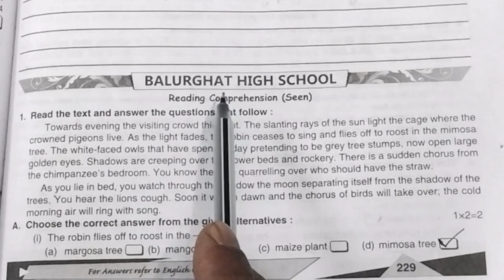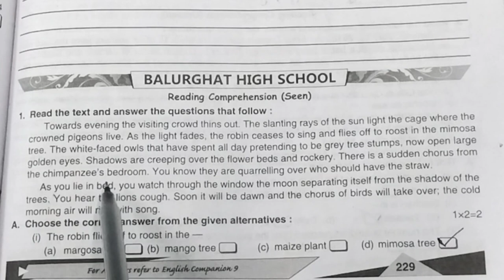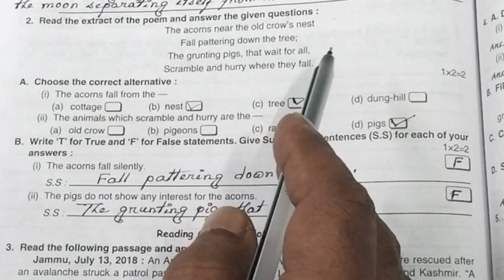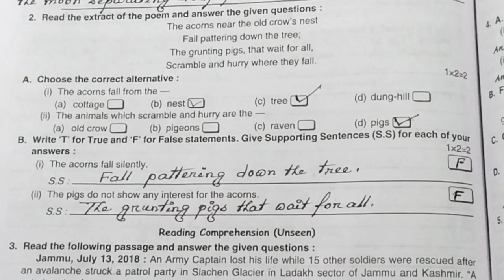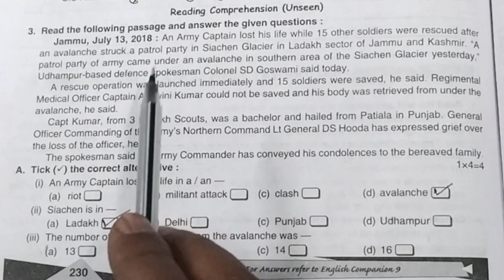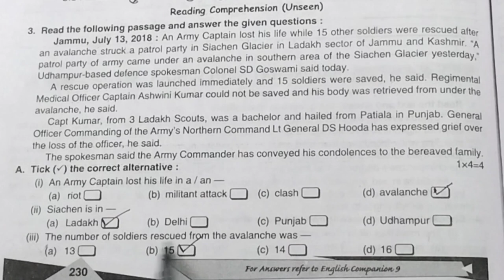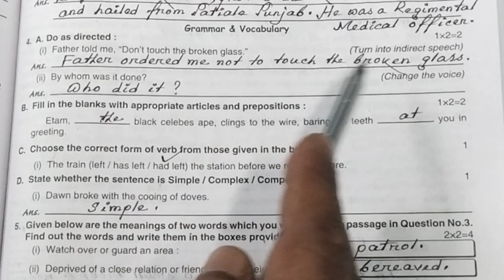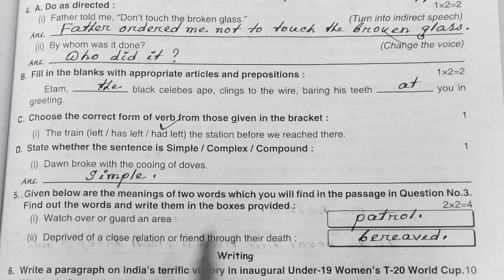Ray Martin Question Bank 2024, Class IX, English, Balurghat High School, Page Number 229 Answer,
Ray Martin Question Bank 2024, Class IX, English, Balurghat High school, Page Number 229, 1st Summative Evaluation 2024, Full Answer, English Goal, Azad sir,